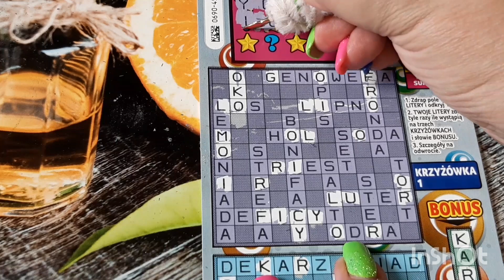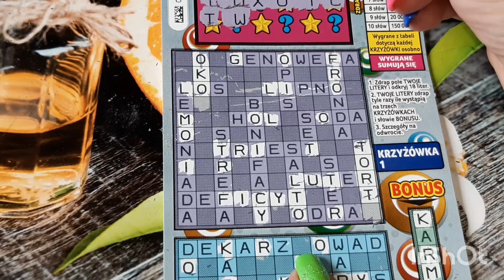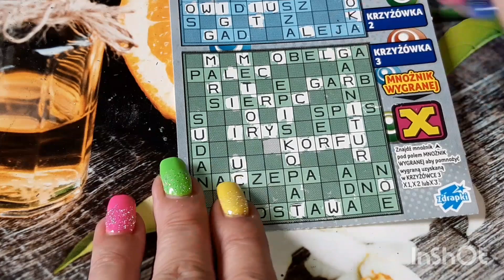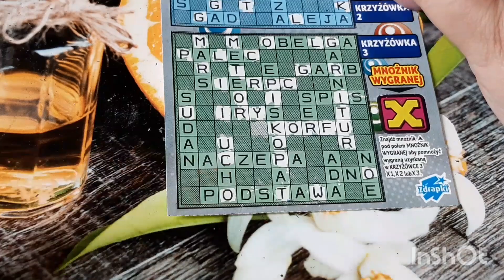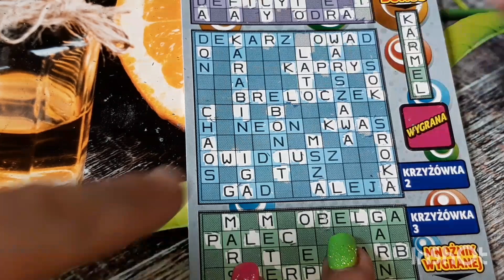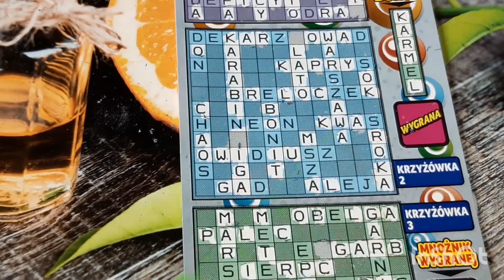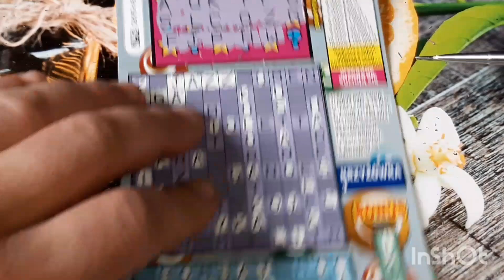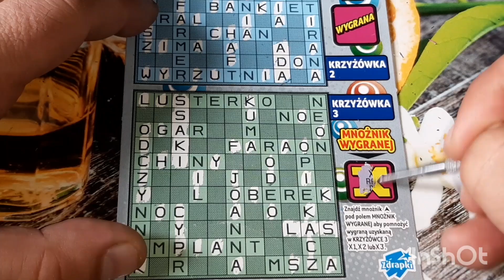Zdrapki #732 Krzyżówki XXL kolejna próba😃😃🍀